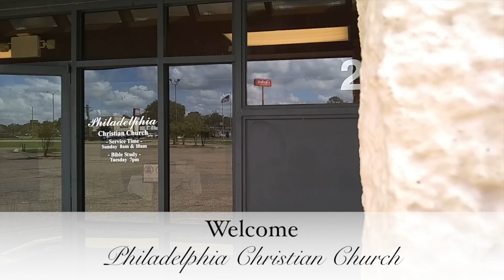PCC 7 8 18